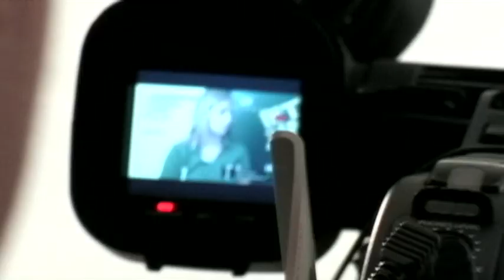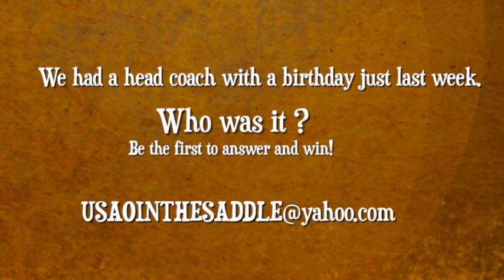In the Saddle — Jade Ovendale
CHICKASHA -- Much like 2012, the Drover women have gotten off to a rough start, but also like last season, the Drovers know they're more talented than their record indicates. No one should write USAO off just yet, said junior Jade Ovendale.

"It started off a little shaky. It's been a tough start to the season, but every game we've been improving," she said...

For the whole story or more on USAO women's soccer, visit USAO.edu/sports.